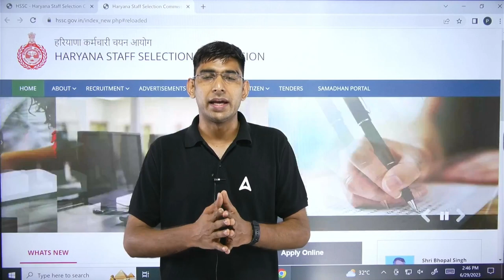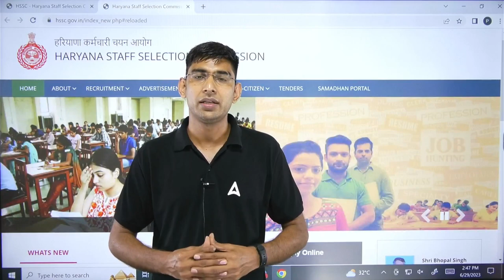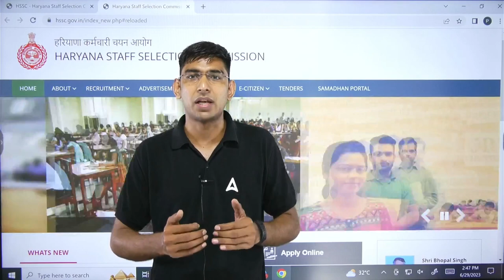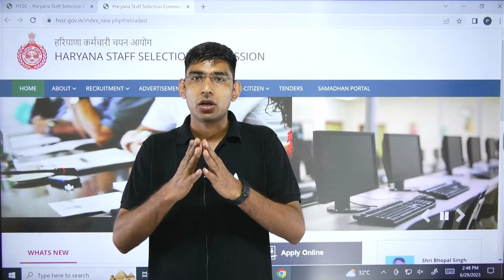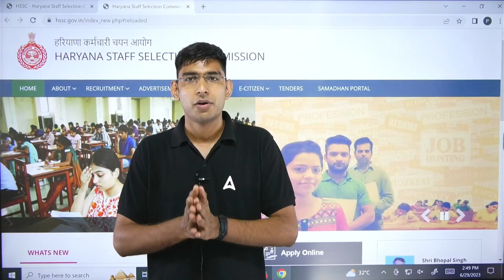HSSC TGT Result 2023 | HSSC TGT Experience के मार्क्स को लेकर मचा बवाल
HSSC TGT Result 2023 | HSSC TGT Experience के मार्क्स को लेकर मचा बवाल  | HSSC TGT Result Update | HSSC TGT Result Date 2023 | HSSC TGT Science & English Result 2023 | hssc tgt update today